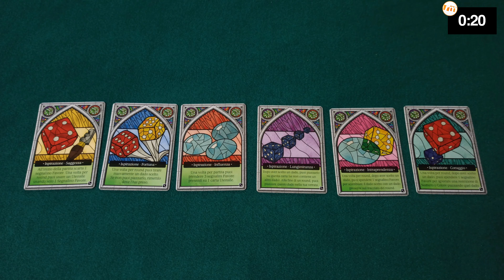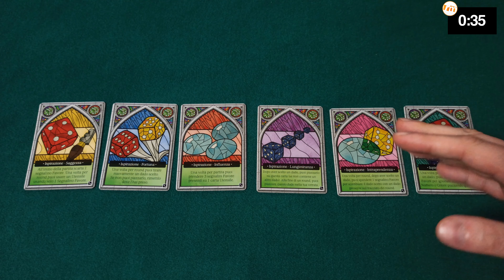Sagrada: Passione - Recensioni Minute [289]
2) Ti piacciono le mie magliette? Su Pampling usa il codice RECEMINUTE (calze gratis!)
3) Ti va di offrirmi un caffè e sbloccare contenuti extra?

+++ La mia attrezzatura per le Minute +++
Microfono Rode VideoMic
Xiaomi Redmi note 8 pro
Cavo adattatore per microfono
Prolunga jack
Set luci con ombrello
Stativo giraffa
Fill light RGB

+++ La mia attrezzatura da PC +++
Microfono Blue Yeti
Webcam Logitech C930e
Webcam Logitech C922
Luce primaria e supporto webcam
Luce tavolo e supporto webcam